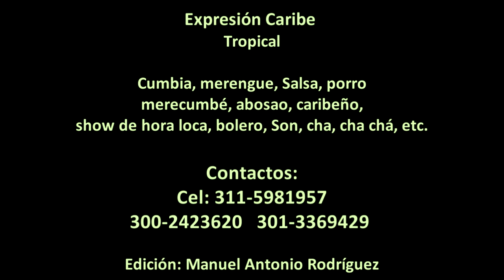Expresión caribe, música en vivo para bailadores, II parte. Bogotá, Colombia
Fragmentos de la presentación de la agrupación musical Expresión Caribe, realizada en Line Up studio sede la Floresta en la ciudad de Bogotá, Colombia,  el viernes 29 de octubre del año 2021. Este grupo orquestal está liderado por el maestro barranquillero Rosni Portaccio Fontalvo, quien participó como cantante en la Voz Senior de Caracol Tv. Participaron Juan Franco en el piano, Hernando Garavito en el bajo, Juan Felipe Vasquez en el tres, Esperanza Rios Rincón en el saxo alto, Horacio Tavera en las congas, Harry Quintero en la percusión y Manuel Antonio Rodríguez en la percusión.